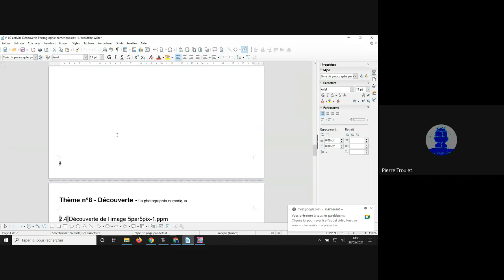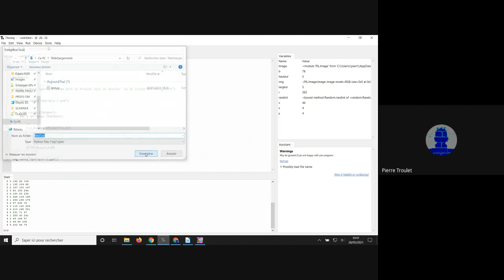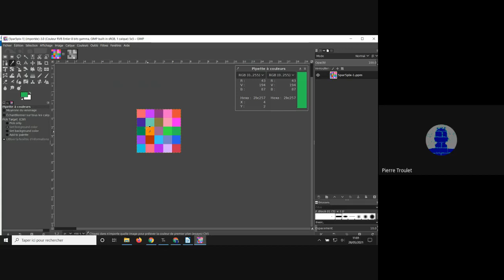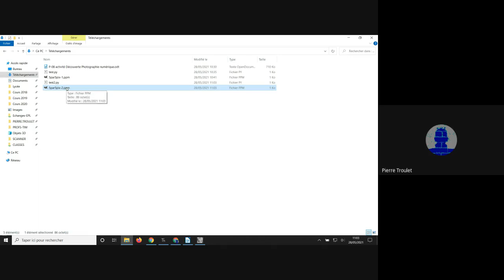Exo 2 Image en niveau de gris